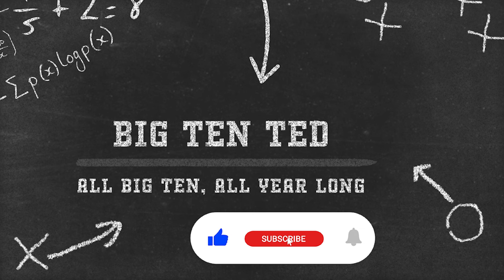Does Texas A&M have MOTIVE to LEAVE SEC for Big Ten?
It is no secret that Texas and Texas A&M have a genuine DISTAIN, some might say HATE, for each other. The Aggies left the Big 12 to get out of Texas' shadow before, could a broken promise between the Aggies and SEC create a motive for them to join the Big Ten at some point?